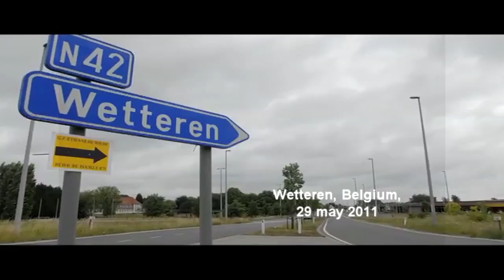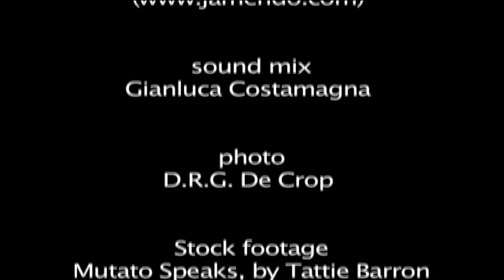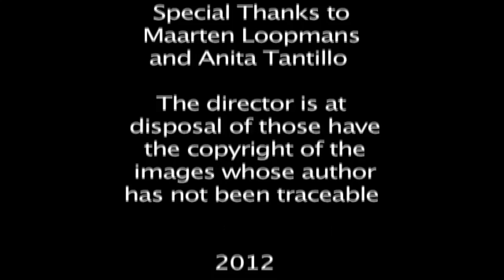Potatoes at university.mp4